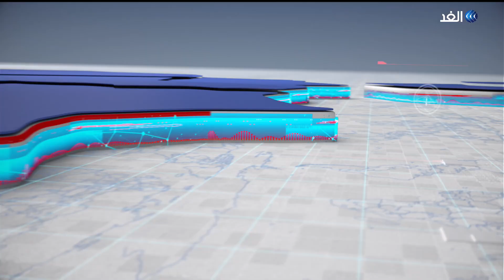جلسة للنواب الليبي.. ومساعي التوصل إلى تفاهمات بشأن قوانين الانتخابات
في إطار مساعي تحقيق التوافق ، عقد مجلس النواب الليبي جلسة لمناقشة مخرجات لجنة 6+6 الخاصة بقوانين الانتخابات الرئاسية والبرلمانية قبل تعليقها للثلاثاء ومن المقرر أن تستكمل المناقشات داخل المجلس بشأن قانون انتخاب الرئيس خاصة في ظل المطالبات باجراء بعض التعديلات هذا وقد جدد المبعوث الاممي إلى ليبيا عبدالله باتيلي مطالبته للأطراف الليبية لحسم خلافاتها بشأن قوانين الانتخابات استعدادا لإجراءها في أقرب وقت.. لمزيد من التفاصيل ينضم الينا ضيفانا من بنغازي فتحي عبد الكريم المريمي المستشار الاعلامي لرئاسة مجلس النواب الليبي، ومن القاهرة دكتور سعد العكر أستاذ القانون الدولي عبر برنامج